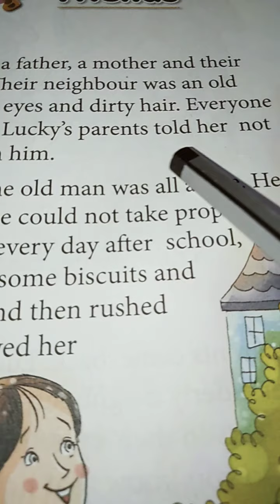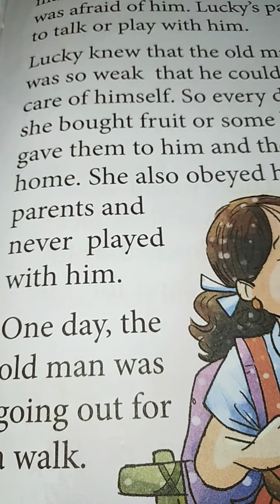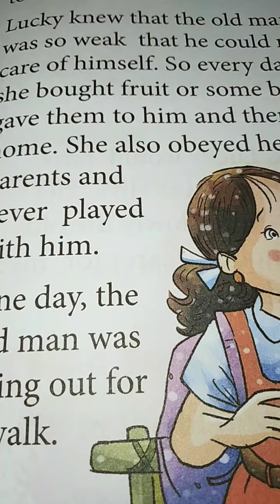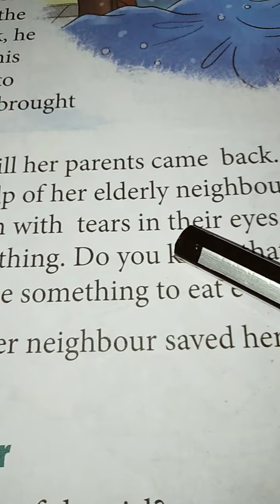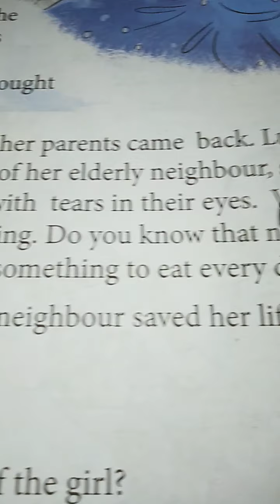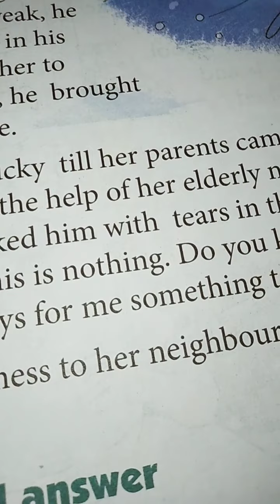Class - 3 C , Value Education , Chapter 11 - Neighbours are Friends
Chapter 11 - Neighbours are Friends